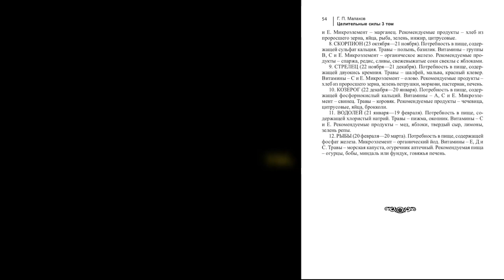ПИТАНИЕ ПО ЗНАКАМ ЗОДИАКА. Малахов.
Питание по знакам Зодиака … досталась нам от Астрологии. Оказывается, что имеются некоторые особенности, которые связаны со знаками Зодиака. В зависимости от рождения под тем или иным знаком, человеку требуется большее количество тех или иных питательных веществ. Насколько это верно может оценить каждый из нас самостоятельно!